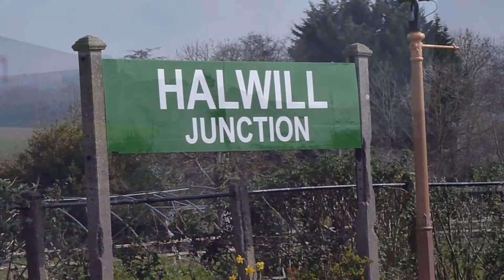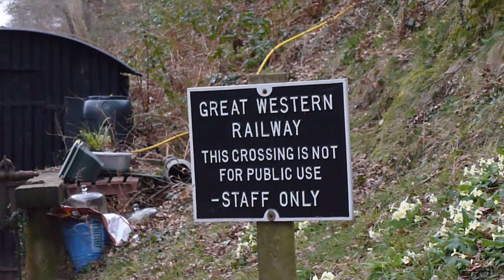West Somerset Railway - 26th March 2014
The day before the Atclantic Coast themed Spring Steam Gala the railway was buzzing with light engine movements and special trains.